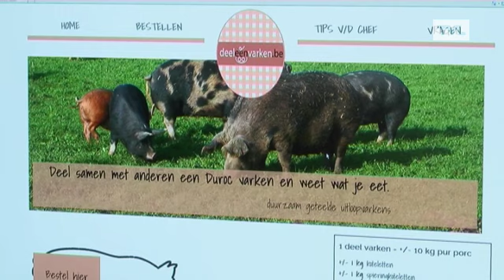Wakker op de akker: Lekker van bij ons - varkensvlees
Het gaat niet zo goed met de varkenssector. Sinds 2007 kampt deze sector met een grote crisis. Wij gingen op bezoek bij een landbouwer voor een stand van zaken.